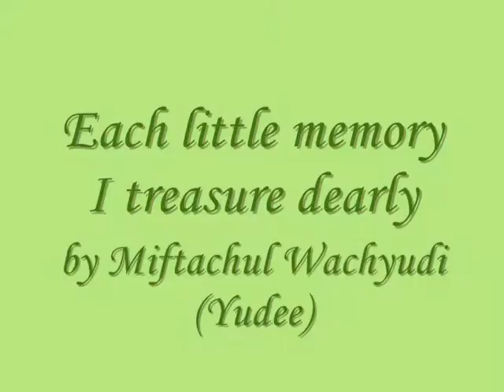Each little memory I treasure dearly